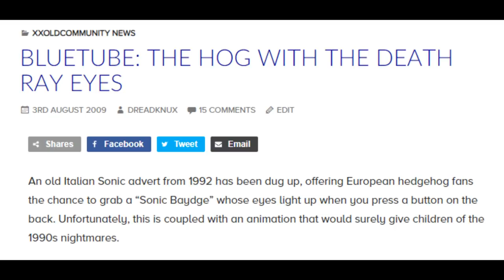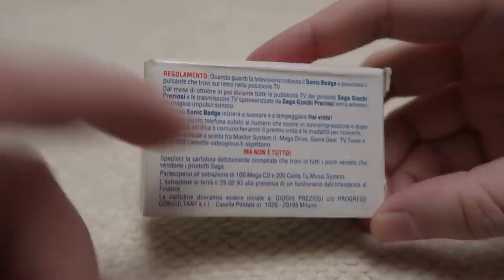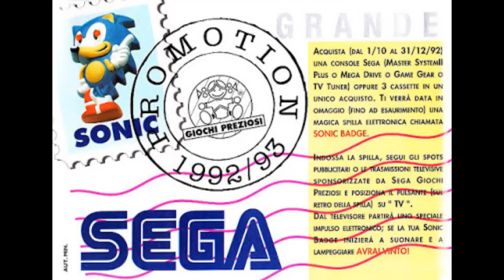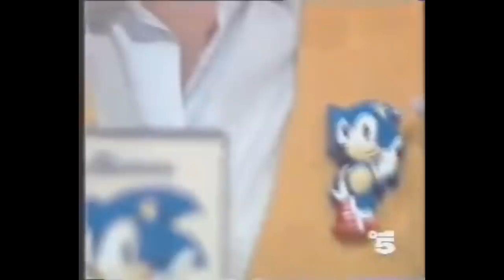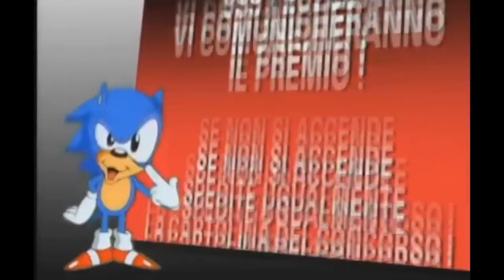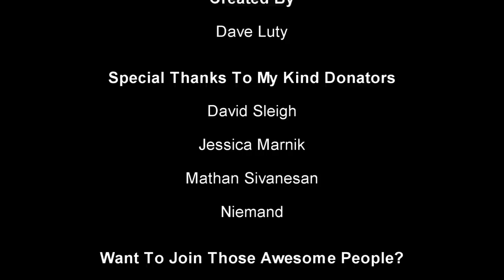The Story Of The 1992 Sonic The Hedgehog Pin Badge Competition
"Baydge!?"